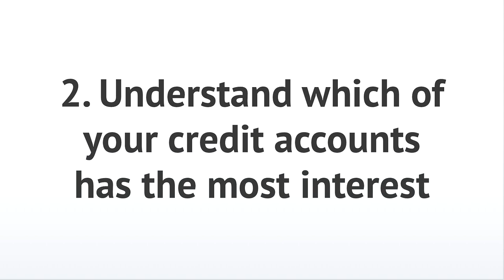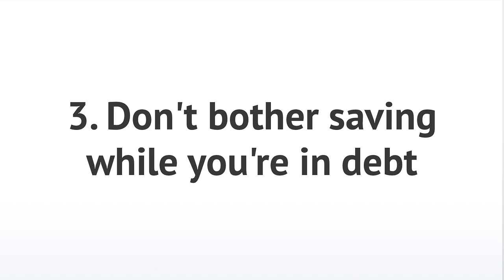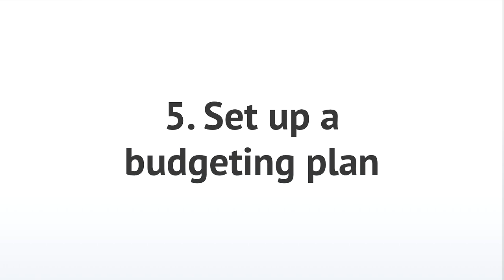How I cleared my £14,000 debt (with interest!) in 5 steps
Learn just how I got myself out of £14,000 of debt and, if you are in debt too, how you can do the same.

I'll share the tools and techniques I used to clear my debt in around 9-10 months.

If you have any questions about my journey or you want help on your journey, drop your questions in the comments below.